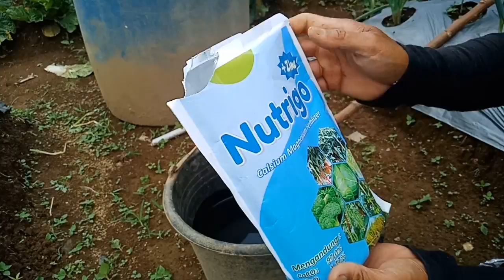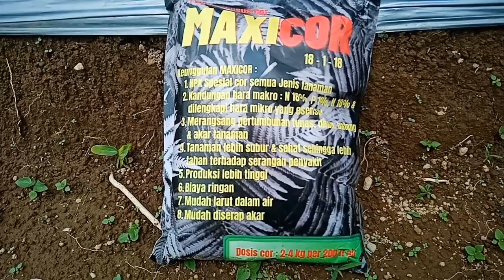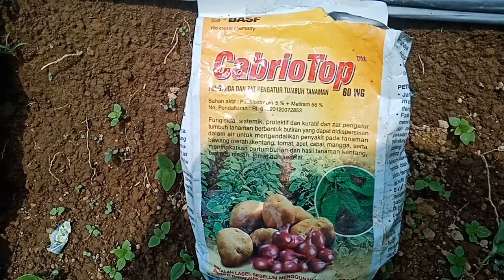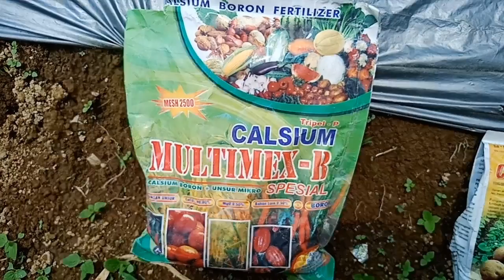PART 4 BEGINI CARANYA MERAWAT CABE....!!!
kembali lagi dengan Ardana pt di kesempatan hari ini saya akan menjelaskan cara merawat cabe.

di video ini yaitu PART 4 BEGINI CARANYA MERAWAT CABE...
kita akan melakukan pengocoran bahan yang di gunakan yaitu maxi cor,natrigo air dan pupuk kandang ayam tanpa sekam.
di satukan dalam 200 liter air kemudian di aduk merata ,baru di pakai.
setelah melakukan pengocoran ,kita melakukan penyemprotan lagi obat yang di gunakan adalah cabrio top,abacel,calcium dan perekat.

semoga video ini berguna bagi teman teman semuanya mohon doa dan dukungan nya agar channel Ardana pt dapat berkembang.